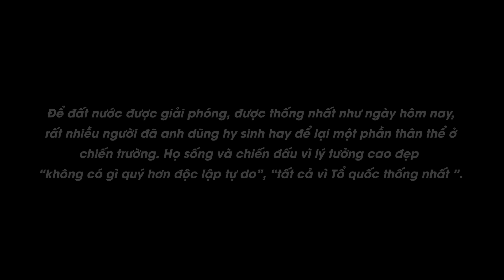Trận Chiến Cuối Cùng Trước Ngày Giải Phóng | Phim Chiến Tranh Việt Nam Hay Nhất Mọi Thời Đại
* Điện thoại: 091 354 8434